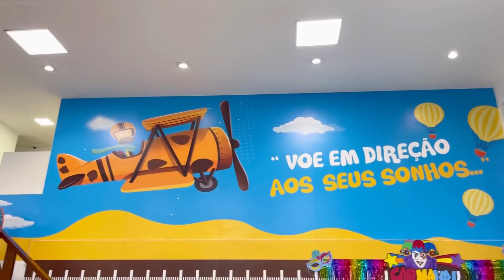MEU FILHO PERDEU TUDO E TIVEMOS QUE DAR UM JEITO!!!! 😭 *olha isso*